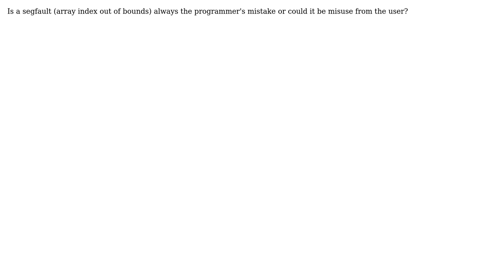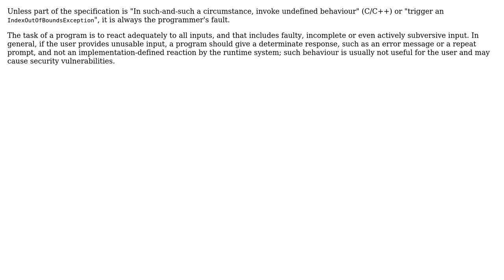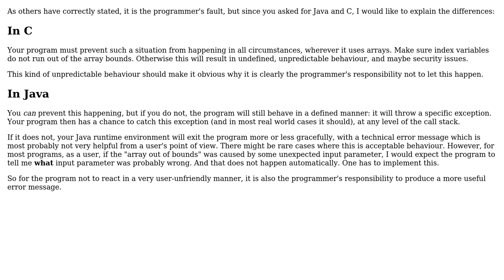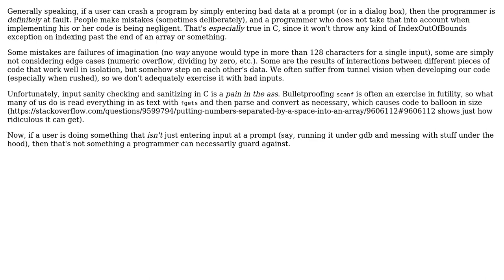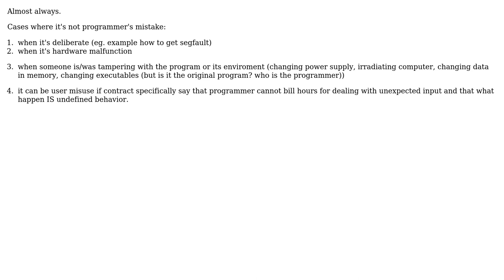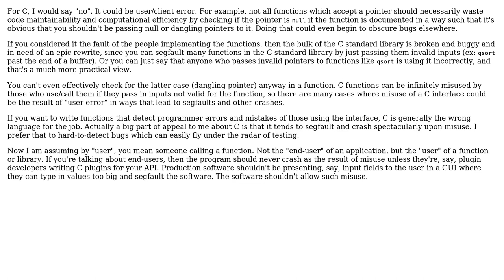Software Engineering: Is segfault always the programmer's mistake? (10 Solutions!!)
Software Engineering: Is segfault always the programmer's mistake?

With thanks & praise to God, and with thanks to the many people who have made this project possible! | Content (except music & images) licensed under CC BY-SA | Music | Images & others | With thanks to user user470365 user Phill W. user Peter Green user Pete Kirkham user Niklas Rosencrantz user Kilian Foth user juhist user John Bode user Doc Brown user Bart van Ingen Schenau user aschultz and the Stack Exchange Network Trademarks are property of their respective owners. You are responsible for your own actions.